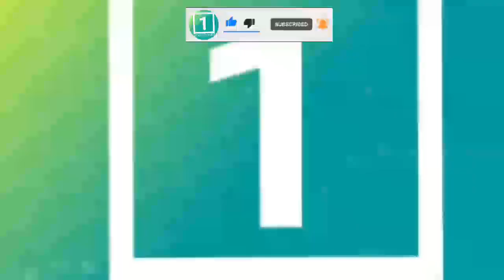طـ..ـوفان خـ/ـطر ناک در راه است ؟ | از چهار طرف در شــ.ـمال گفته میشود که مـ..ـقاومت ...؟